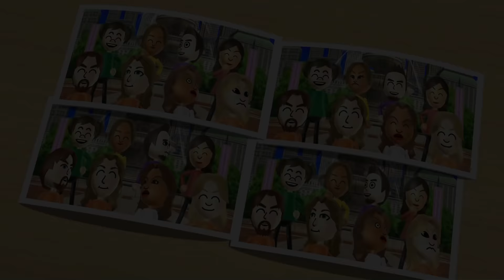Wii Party - Board Game Island (4 players, Maurits vs Rik vs Danique vs Thessy)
We play Board Game Island with 4 players on Wii Party for Nintendo Wii. Who will reach the treasure first?! Enjoy!

Played with Maurits, Rik, Danique and Thessy